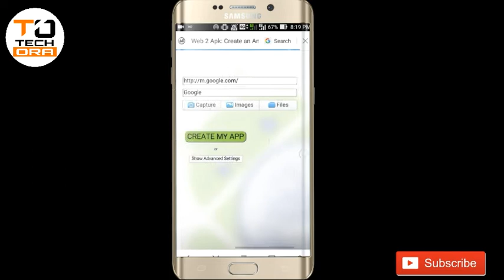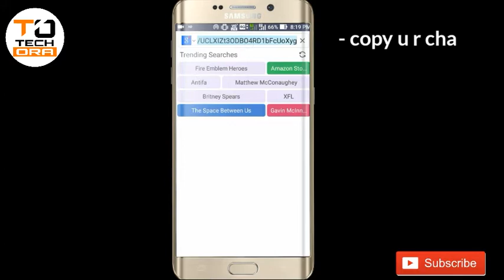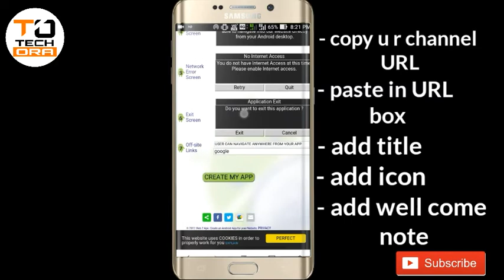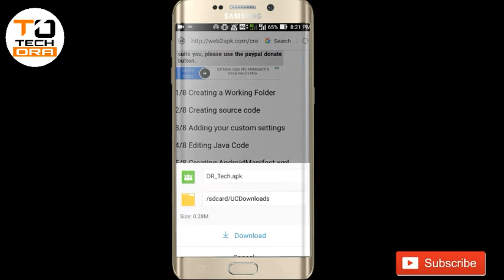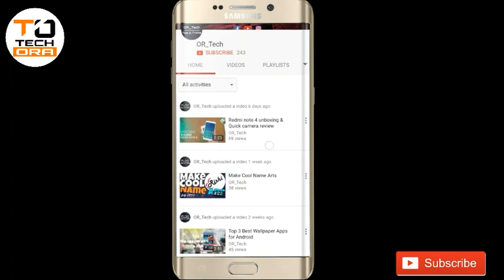Make your own Android app for YouTube channel & website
Make your own app without coding